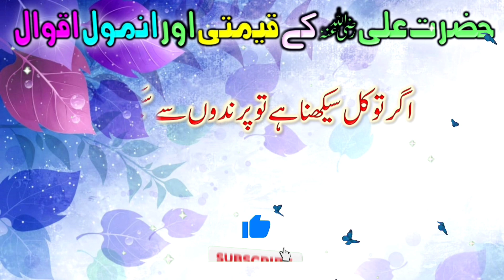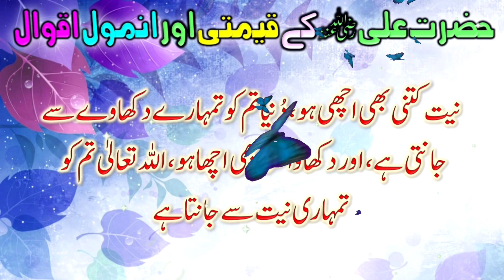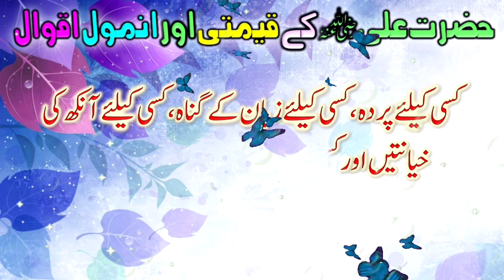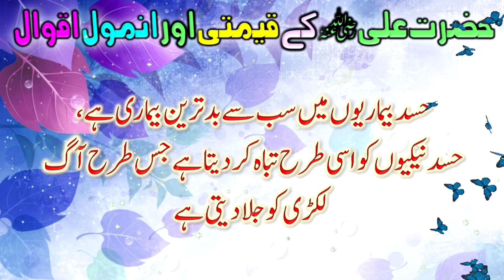Hazrat Ali (R.A) Best Heart Touching Quotes | Best Collection of Hazrat Ali (R.A) Quotes in Urdu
✅ About using the music:
● Note : All ©Copyrights  Are Reserved By MHZ TV. If Anyone  Will Try To Use Our Content Then They Will Face a strike In That Case.
We Are Constantly Working Hard On Making The  ''MHZ Studio'' Better &  More Entertaining For You. We Need Your Constant Support To Get Going. We Would Love To Hear From You.
❣ I am neither a poet nor a writer, I'm simply Narrator. I Just Present the Magical Words In My Own way in my own style ❤.

aqwal zareen
aqwal zareen urdu mein
aqwal zareen whatsapp status
aqwal zareen in english
aqwal zareen photos
aqwal zareen allama iqbal
best collection of hazrat ali quotes
collection of hazrat ali quotes
hazrat ali
quotes
Urdu Quotes
Insult
Motivational quotes
inspirational quotes
Islamic quotes
golden words
aqwal e zareen
Urdu shayari
today quotes
new quotes
latest quotes
Urdu Quotes
Aqwale Zareen
Heart Touching Urdu Quotes Collection
Urdu Quotations
poetry
urdu poetry point
achi baatein
golden words
aqal walon ki batain
khubsurat batein
aqwal e zareen
quote in urdu
hazrat ali ke aqwal
urdu quotes
best quotes
heart touching quotes
best heart touching quotes
deep lines
amazing quotes
life quotes
life changing quotes
life changing
urdu aqwal
in urdu
quotes
heart touching
zindagi
quotes about life
mhz tv
mhz
studio
@Sunehri Words
@Max Happiness